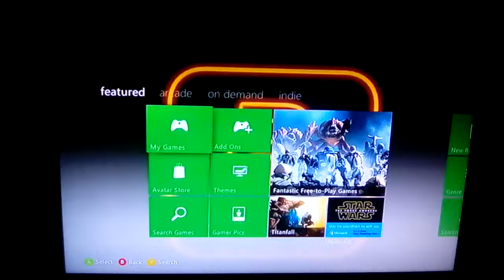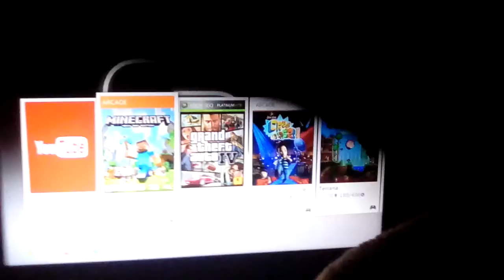Minecraft ep. 2